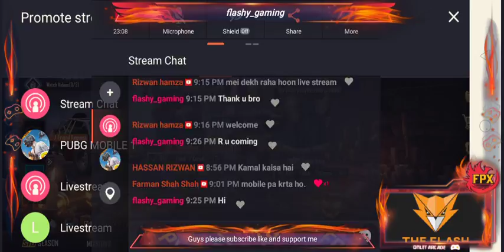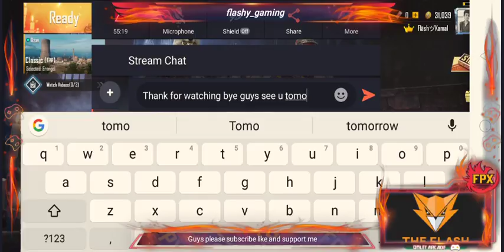Achived The Diamond Tier Way towards Crown